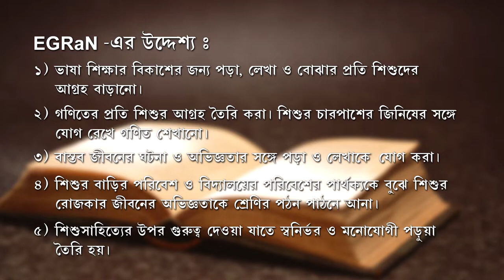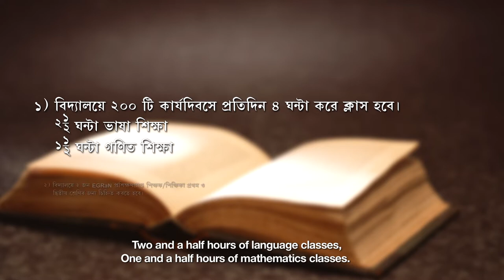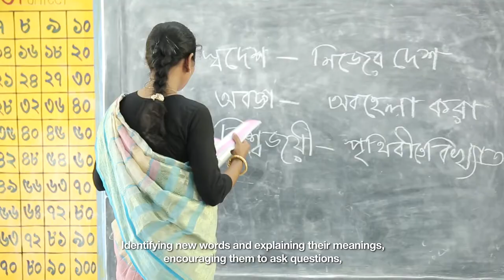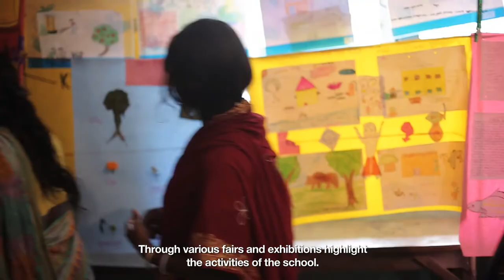Unicef Malda Full Film With Subtitle